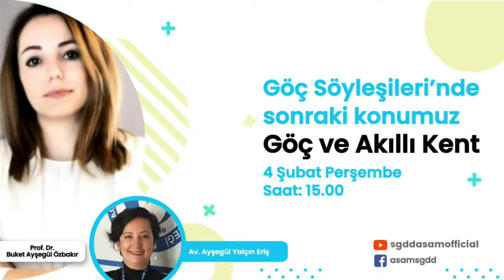Göç Söyleşileri - Özel Yayın - Prof. Dr. Filiz Garip - Disiplinlerarası Göç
SGDD-ASAM’ın her geçen gün daha fazla önem kazanan göç alanına ilişkin pratiğin teoriye aktarılması ihtiyacıyla kurduğu SGDD Göç Akademisi’nde bu hafta , “Disiplinlerarası Göç” konuşulacak.

Princeton Üniversitesi Sosyoloji, Kamu ve Uluslararası İlişkiler Profesörü Filiz Garip’in katılacağı ve SGDD-ASAM Genel Koordinatör Yardımcısı Av. Ayşegül Yalçın Eriş’in yöneteceği söyleşi, 28 Ocak Perşembe Günü Saat 19.00’da SGDD-ASAM YouTube kanalında gerçekleşecek.

Prof. Dr. Filiz Garip'e ve SGDD-ASAM Genel Koordinatör Yardımcısı Av.